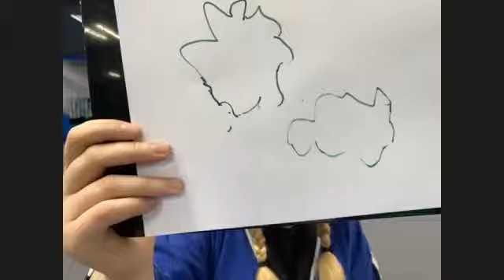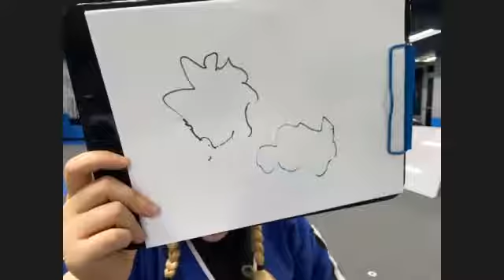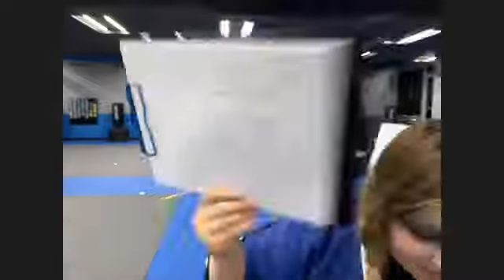Freedom Martial Arts Lil' Ninja Class (5-7 yr olds) 5/22/2020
Freedom Martial Arts - At home Live Virtual Class
Lil' Ninja Class  (5-7 yr olds)
Date: 5/22/20